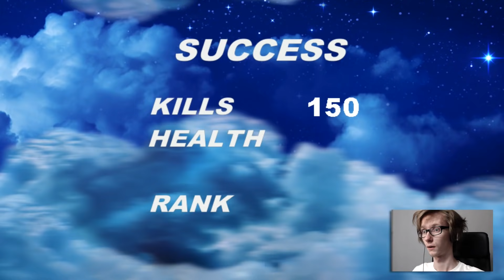WALKA O ROZWYDRZONE BYDLĘ | FNaF World (1.2): Sezon 3 - Odc 6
Ughhh... Ratujemy Nightmare BB ;_;